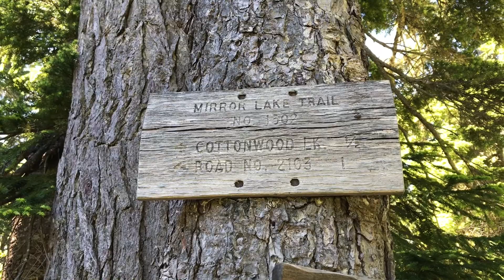Mirror and Cottonwood Lakes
Mirror + Cottonwood Lakes via the PCT - 8.5 miles round trip & 1,400ft of elevation gain